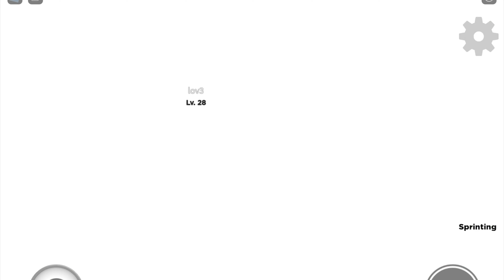ROBLOX SHREK IN THE BACKROOMS NEW HALLOWEEN EVENT IS HERE!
The New Halloween Event Is Out In Shrek In The Backrooms

0:00 Witch Haven
3:08 Finding Way Out
4:05 Halloween Fun
6:34 Corn Rooms
7:26 Pumpkin Boss
8:15 Testing The NEW Weapon On Shrek
8:23 Outro